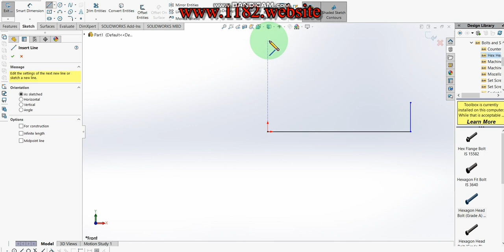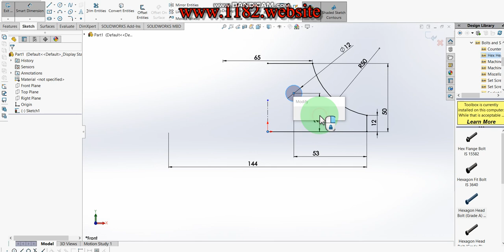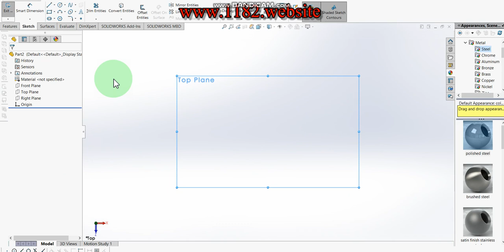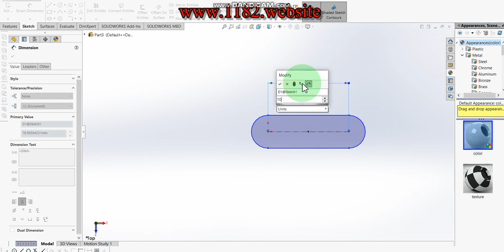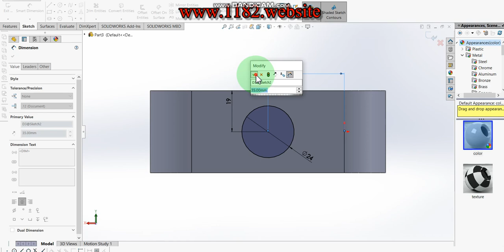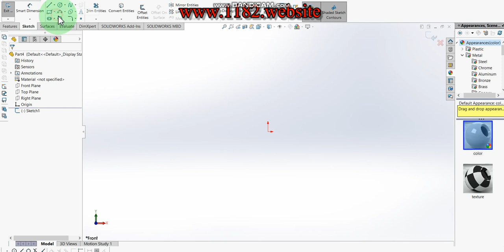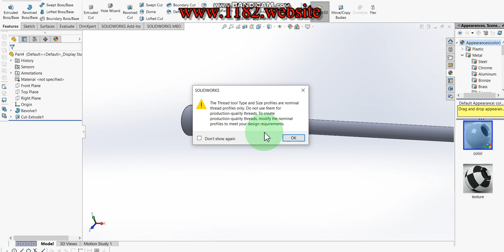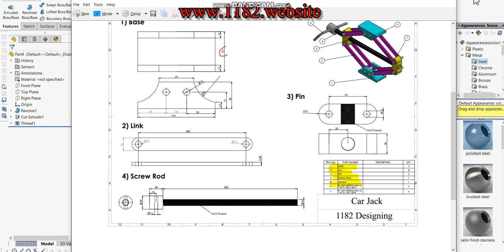how to design car jack parts in Solidworks step by step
Hello friends, today I will be showing how to make a 3D car jack Part Design in Solidworks.  This tutorial explains it step by step in detail so it is easy to follow at any level.